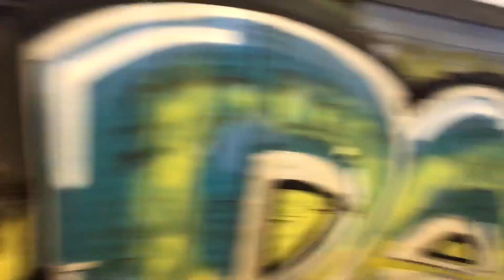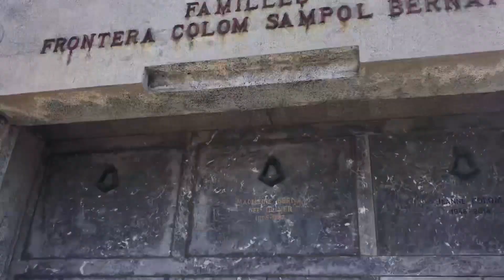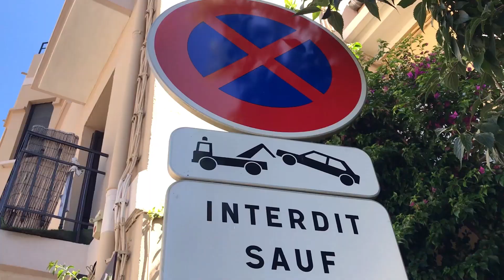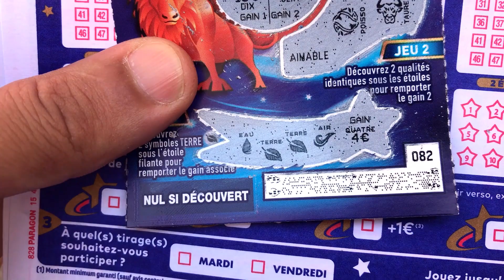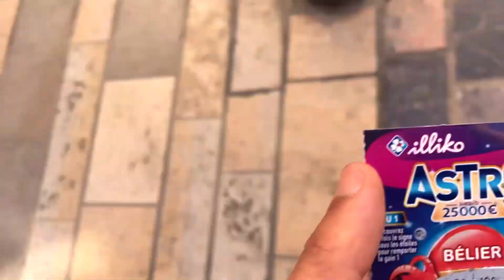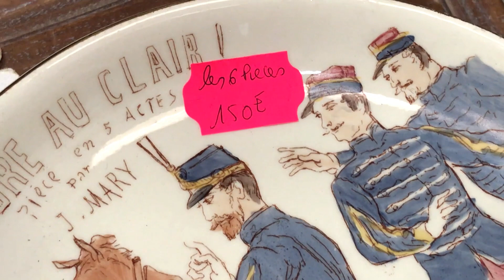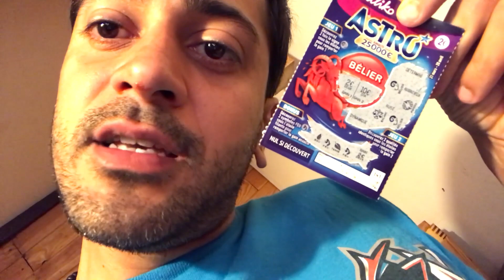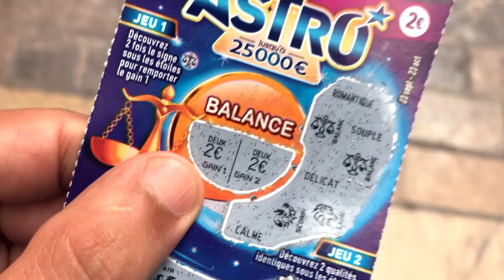Mostrei Todo Meu Nudismo (Perpignan, França) - Barcelife Ep. 17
Perpignan é uma cidadezinha do sul da França com pouco mais de 200 mil habitantes e uma energia sensacional. Conhecida como a cidade dos ciganos, me senti em casa e deixei o espírito leve em todos os sentidos.
Conheci o centro, o subúrbio, peguei carona nas aventuras do meu amigo Patrice que me levou para reviver minhas colheitas de frutas enquanto estive na República Tcheca.
Há 20km do mar, essa beleza de cidade ainda reserva uma praia nudista e claro que eu fui lá desfrutar da natureza.

E aí, minha gente linda, eu sou o Evandro Veiga e sejam muito bem vindos ao meu canal.